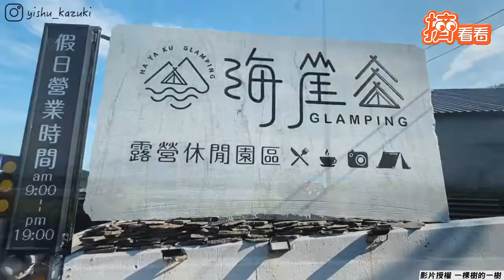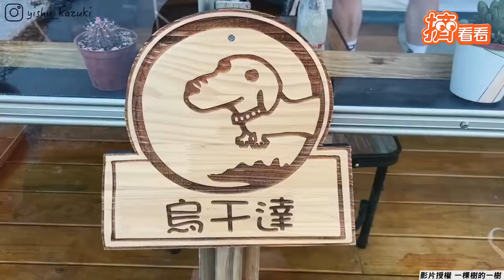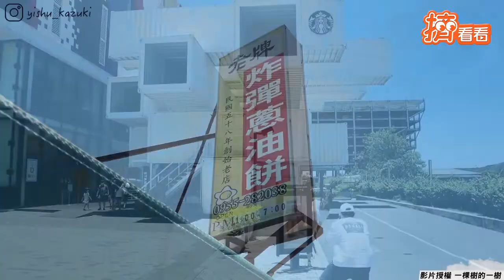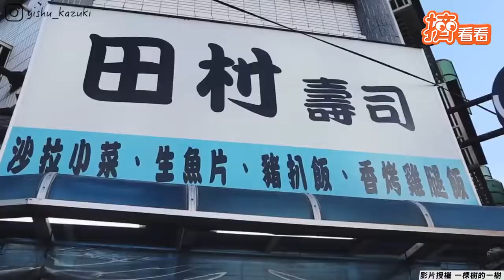【星聞爆爆】愛莉莎莎帶日本男遊花蓮嗑海鮮 住海景第一排玻璃屋露營超Chill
影音授權：@一棵樹的一樹、IG/yishu_kazuki

2013年TVBS歡樂台第二部原創概念劇